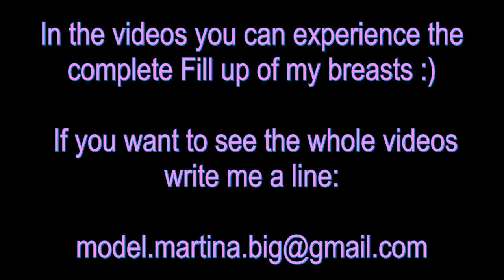Martina Big - Malaika Kubwa - Trailer Fill up June 2022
The hottest Fill up videos you've ever seen from me :)

I have several great news!
(1) I had a huge lip injection :)
They got extra big this time :)
(2) I had a big and extra hot boobie Fill up :)

First you can accompany me on the way to my lip injections. You can clearly see the difference, at first my lips are big, but after this injection they are huge :)

You can also experience the complete Fill up, of my both breasts, in my new videos.
You can see all the details of the fill up :)
This time I cheered Michael on extra hard, so he pumped extra hard :)
You can see how my boobs keep growing, Growing and GROWING :)
Do you want to know how much CC Michael pumped into my boobs? You'll find out in the videos :)
You can see how much I'm enjoying it as my boobs grow, Grow and GROW :)
And I licking my freshly pumped lips :)
The fill up gets so hot … :)

To find out the exact size of my breasts, I did a water displacement test :)
In this video you will find out the exact size of my breasts :)
But not only that!
Furthermore I do a super hot full body oil massage :)
I think you will enjoy these extra hot videos :)
These videos are only for my best fans.
The three videos are a total of 1 hour 50 minutes long and in high resolution!

Here is a small video clip that I recorded on the day of the lip injections and just before the fill-up.